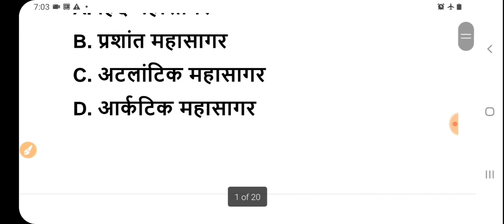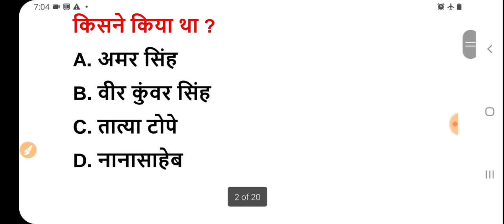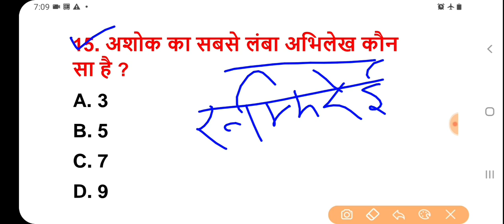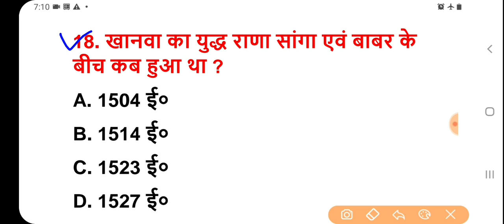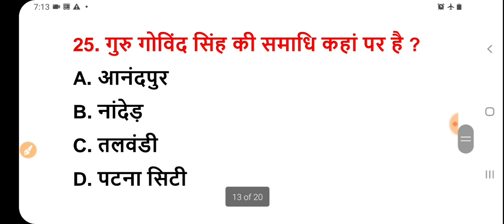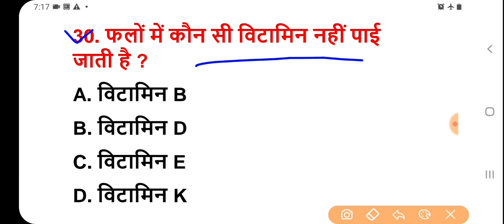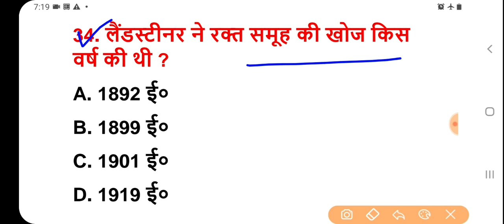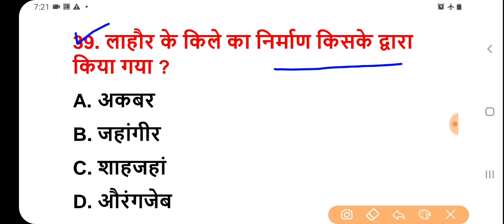रेलवे ntpc#group D#ssc#all exam#शिफ्टों में पूछे गए GK#General_awareness